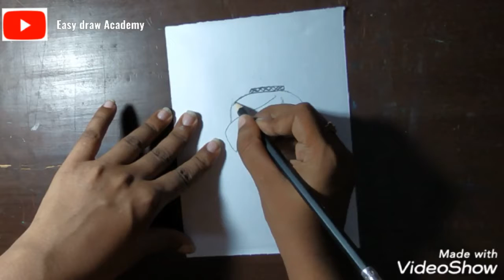girl drawing with water colour // easy painting